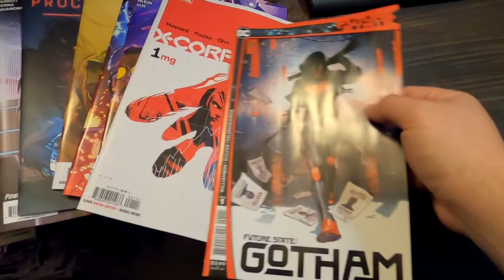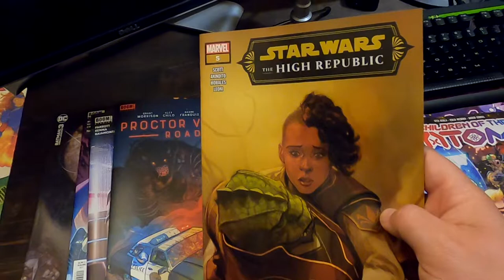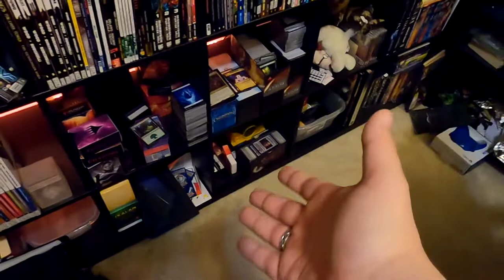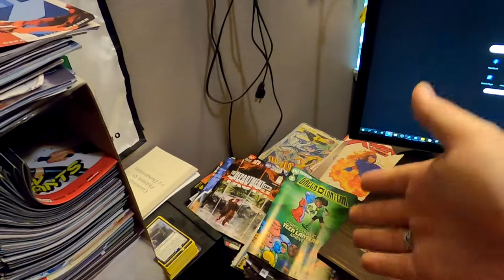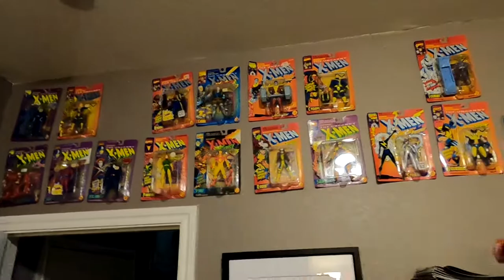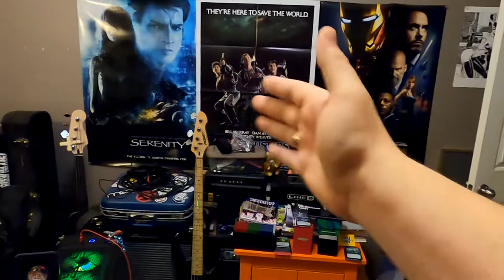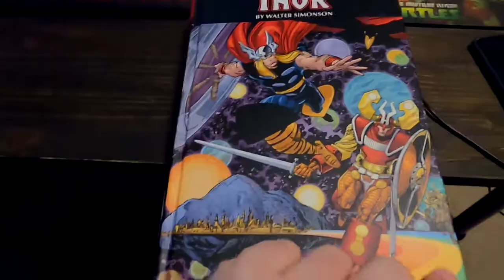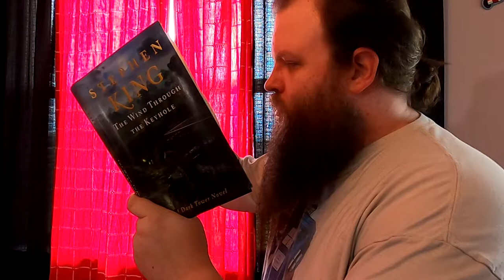Beard Vlog #6 - The Great Studio Rearrange of 2021!